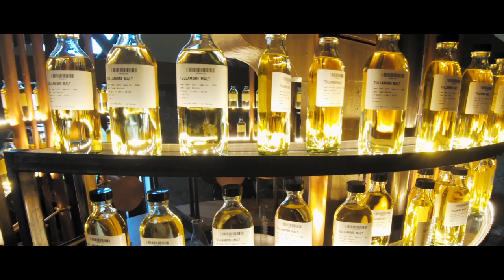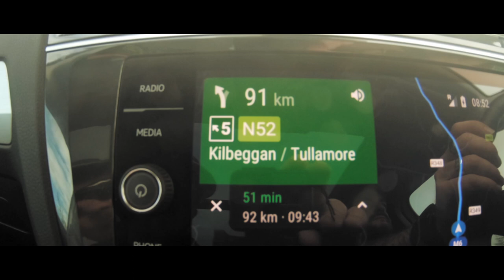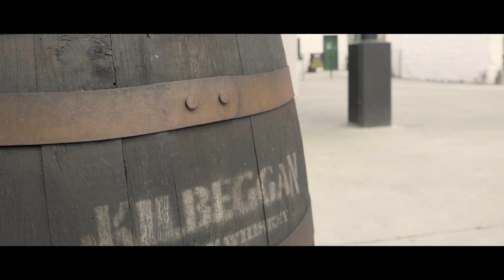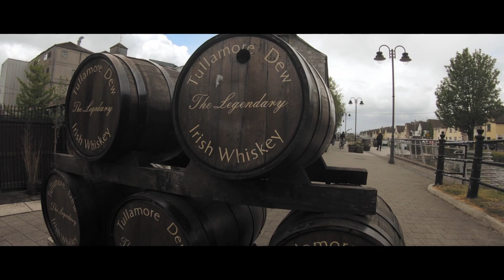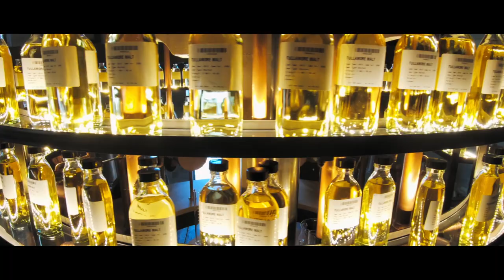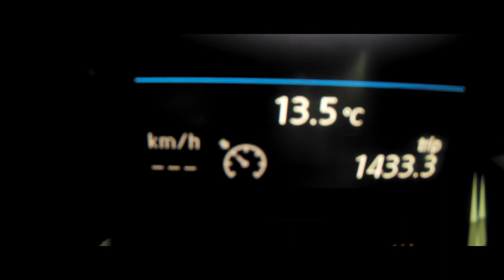VLOG16 Kilbeggan, Tullamore DEW and the Dingle Distillery (Part 5/7)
Three distilleries are on this episode´s agenda - Kilbeggan, Tullamore DEW and the Dingle Distillery. We discover a main difference between the small independent ones and the major trust owned distilleries...